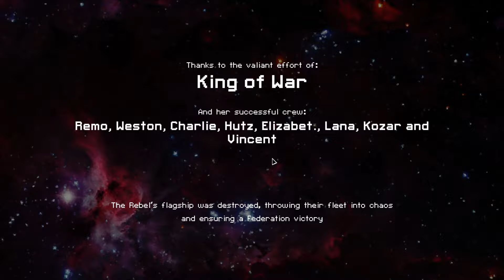FTL - King of War - I'm having a party on board, apparently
I'm finally back with the slug ship in FTL. This time I'm determined to beat the game with it. Honestly, the first time I play this ship I got very frustrated, but this time it went much better and I had a lot more fun.

I'm surprised you're actually reading the description, but I do appreciate it. :D